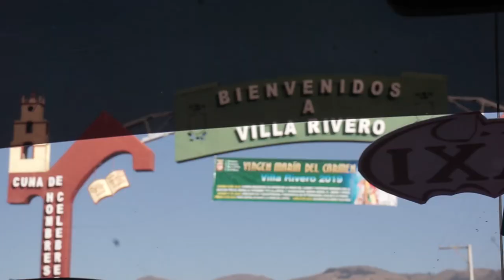Crónicas Chicheras (12): Domingo de Valle Alto (Cochabamba)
Cochabamba, julio 2019.- Un domingo es una oportunidad para dejar la ciudad y adentrarse por los pueblos del Valle Alto de Cochabamba. Pueblos donde no faltan los amigos, la cultura y, por supuesto , la buena chicha. Iniciamos nueva temporada de Crónicas Chicheras, agárrense fuerte a la tutuma!